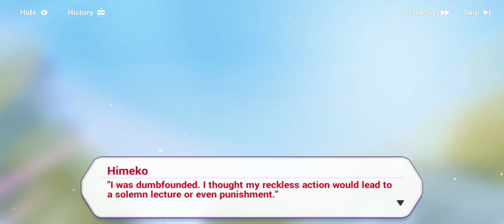[STORY CHAPTER 25] 25-10 Honkai Impact 3rd Story Gameplay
25-10 Finale: Reunion